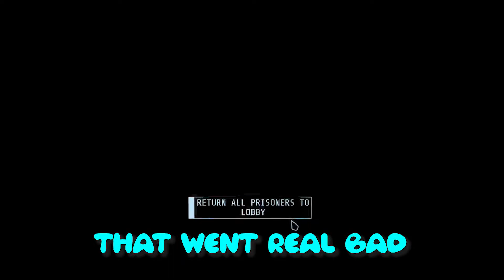How it FEELS to Play GTFO | GTFO Gameplay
I hope you enjoyed our best attempt at the second level of GTFO!

It was a ton of fun and we died a lot!
Hope you enjoy my own face cam this time as well as this swell GTFO gameplay !

Also could not have done it without these lovely streamers go give them a follow!